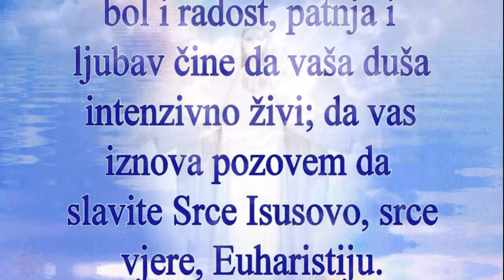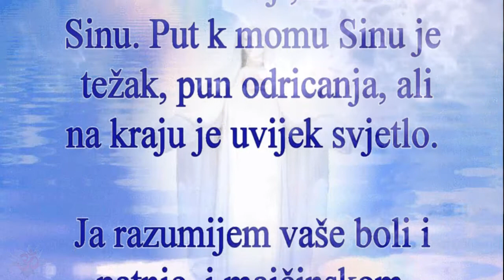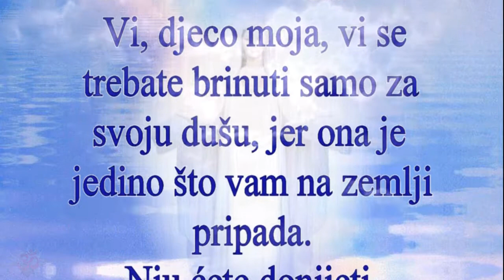Gospa iz Međugorja ❤ Poruka, 2. srpanj 2016.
“Draga djeco, Moja stvarna živuća prisutnost među vama treba vas učiniti sretnima jer to je velika ljubav moga Sina. On me šalje među vas da vam majčinskom ljubavlju udijelim sigurnost; da shvatite da bol i radost, patnja i ljubav čine da vaša duša intenzivno živi; da vas iznova pozovem da slavite Srce Isusovo, srce vjere, Euharistiju. Moj Sin iz dana u dan u vjekove živ se vraća među vas, vama se vraća, a nije vas nikad ni ostavio. Kada se jedno od vas moje djece vrati k njemu, moje majčinsko srce zaigra od sreće. Zato, djeco moja, vratite se Euharistiji, momu Sinu. Put k momu Sinu je težak, pun odricanja, ali na kraju je uvijek svjetlo. Ja razumijem vaše boli i patnje, i majčinskom ljubavlju brišem vam suze. Pouzdajte se u moga Sina jer On će za vas učiniti ono što vi ne biste znali ni tražiti. Vi, djeco moja, vi se trebate brinuti samo za svoju dušu, jer ona je jedino što vam na zemlji pripada. Nju ćete donijeti, zaprljanu ili čistu, pred Nebeskog Oca. Zapamtite, vjera u ljubav moga Sina uvijek bude nagrađena. Molim vas da na poseban način molite za one koje je moj Sin pozvao da žive po njemu i ljube svoje stado. Hvala vam. ”

Musica; Tu sei la mia vita  (Base)